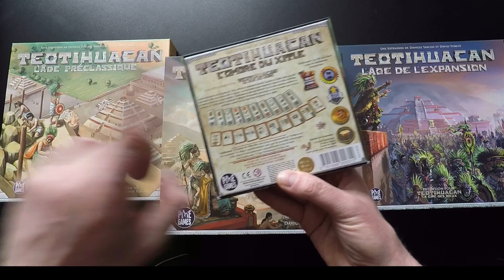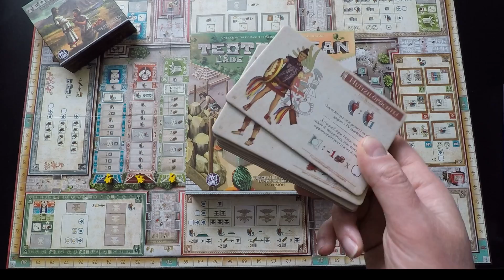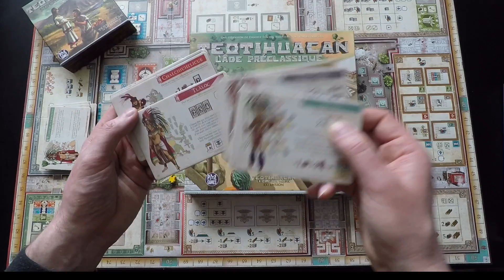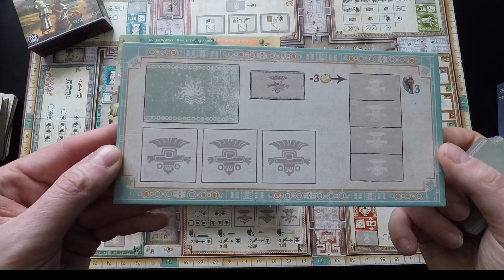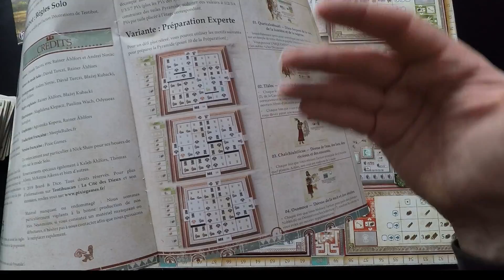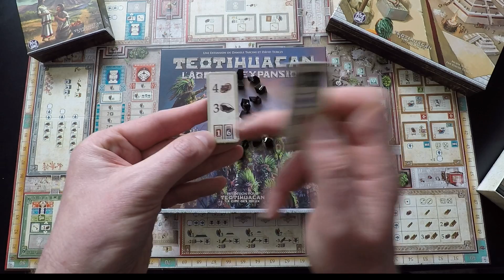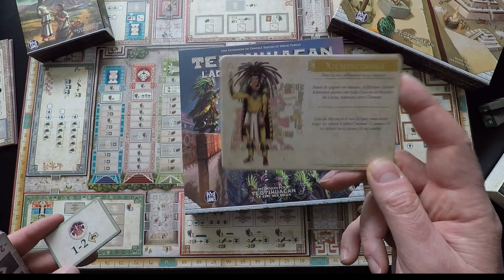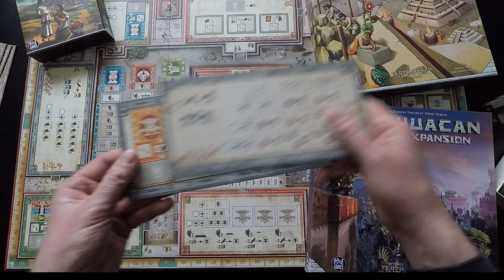Teotihuacan toutes les extensions : Explications et analyses complète des 9 modules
L’âge préclassique, l’ombre du Xitle, l’âge de l’expansion, 3 extensions pour 9 modules à ajouter au très bon jeu qu’est Teotihuacan. Tous ne se valent pas mais d’excellentes idées et un fort enrichissement du jeu. Explication et mon point de vue sur ces extensions.